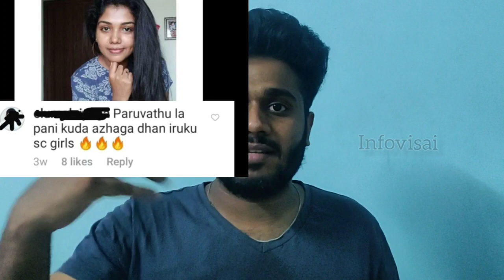ஆமா நான் ஒரு தலித் என்று சொல்லும் ரித்திவிக்கா | I Stand With Riythvika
The Big Boss Title Winner & Famous Actress Riythvika Was Faced A Caste Based Criticizm. we discuss about this issue